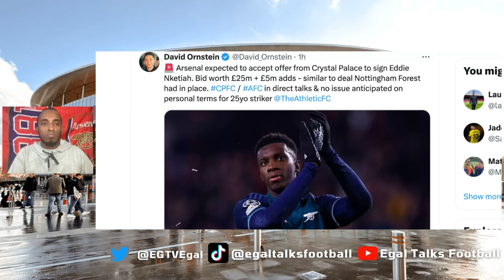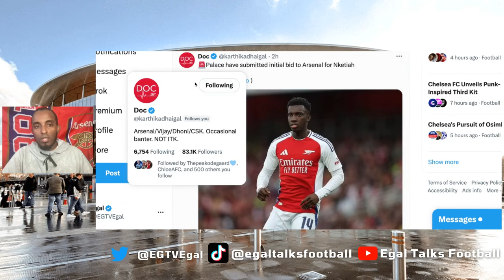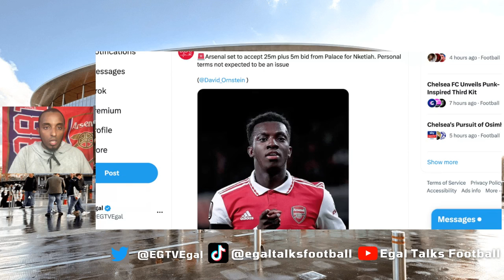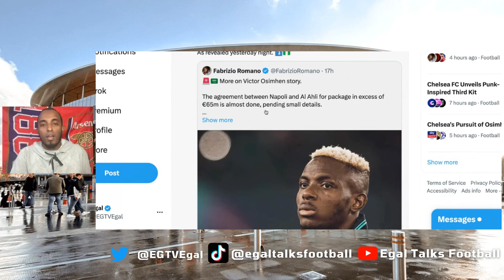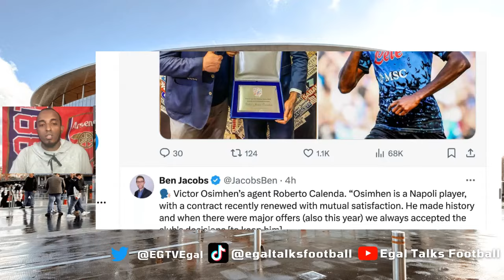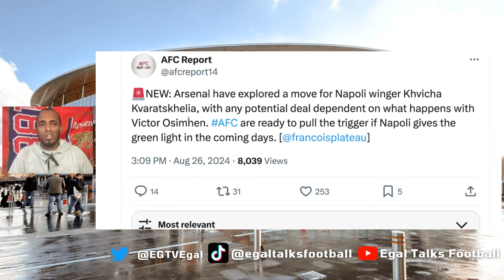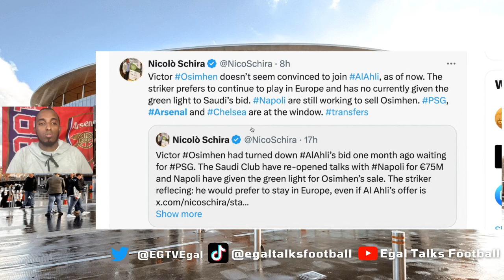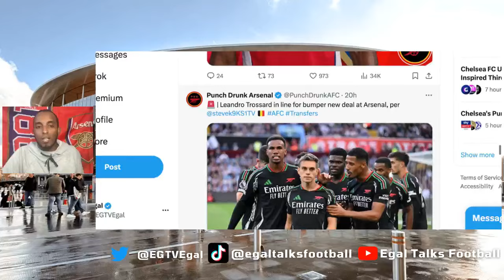Arsenal ACCEPT Palaces Eddie BID! Osimhen’s Update? Nico Williams & Kvaratskhelia Links ARSENAL NEWS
Arsenal transfer news LIVE: Mikel Merino ‘announcement DELAYED’, Nico Williams LATEST Arsenal set to accept £25million offer for Eddie Nketiah , Victor Osimhen’s WANTS Arsenal

00:00 Introduction
01:31 eddie nketiah to crystal palace
02:48 nico williams update
03:17 eddie nketiah to crystal palace
04:17 Mikel Merino ‘announcement DELAYED
05:48 Osimhen to snub Saudi move
09:12 kiwior to bologna
09:28  Arsenal want to sign Simon Adingra
10:00 outro